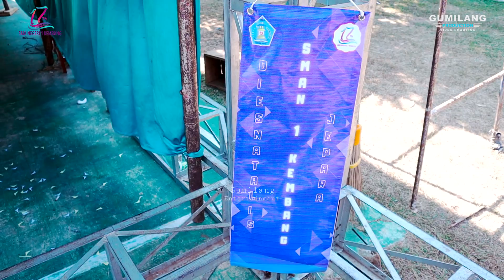PENTAS SENI SMAN 1 KEMBANG - DIESNATALIS 17TH SMA NEGERI 1 KEMBANG JEPARA 01